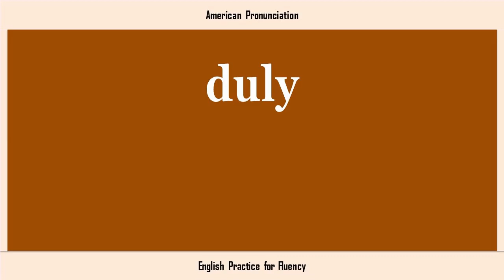duly, How to Say or Pronounce DULY in American, British, Australian English